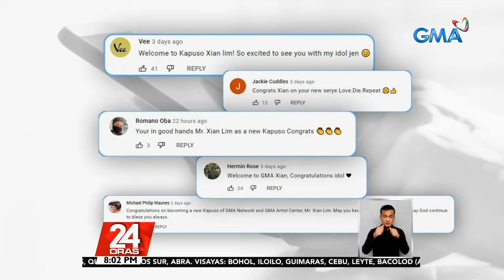Xian Lim at iba pang cast ng upcoming series na 'Love, Die, Repeat,' sinimulan na ang ... | 24 Oras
Xian Lim at iba pang cast ng upcoming series na 'Love, Die, Repeat,' sinimulan na ang kanilang quarantine bago simulan ang lock-in taping

Malapit nang magsimula ang lock-in taping ng upcoming Kapuso series na "Love, Die, Repeat!"

Ang isa sa mga bida nito at bagong Kapuso na si Xian Lim, excited na ikinuwento ang mga paghahanda habang naka-quarantine muna.

24 Oras is GMA Network’s flagship newscast, anchored by Mike Enriquez, Mel Tiangco and Vicky Morales. It airs on GMA-7 Mondays to Fridays at 6:30 PM (PHL Time) and on weekends at 6:00 PM.